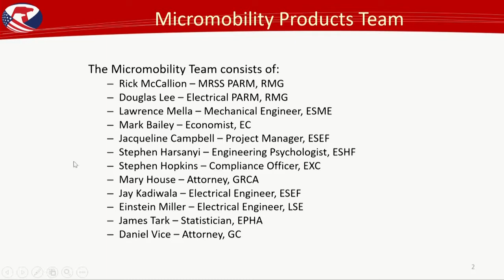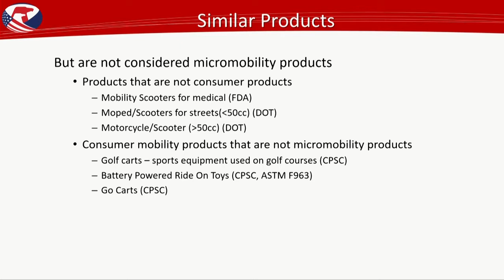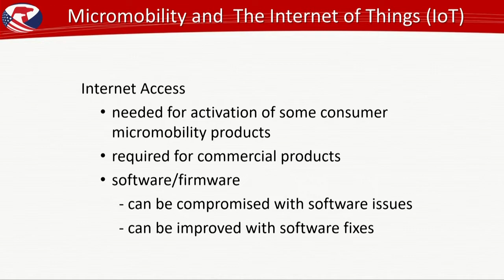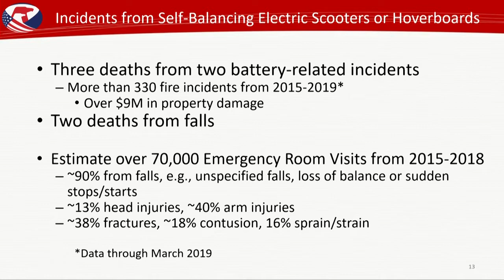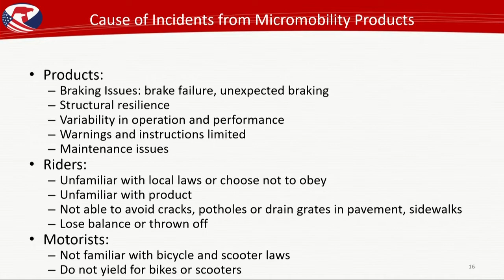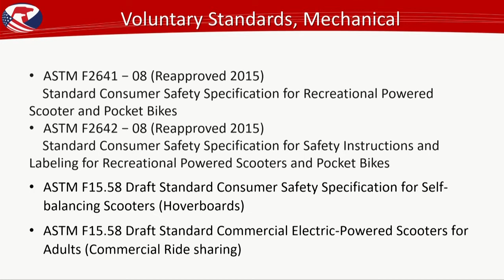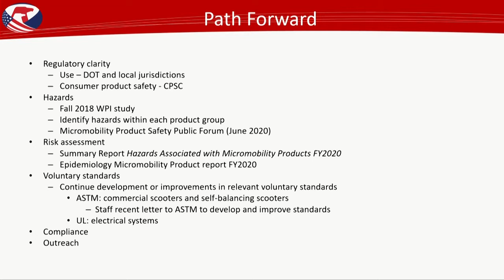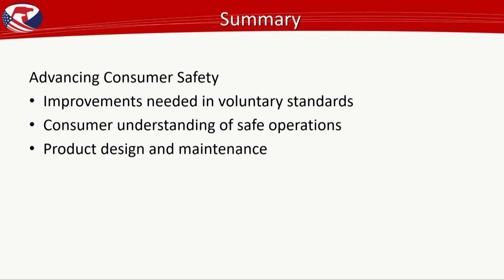Commission Meeting: Micromobility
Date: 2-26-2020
Time: 1pm

Staff will brief the Commission on the topic of Micromobillity. Hearing Room 420, Bethesda Towers, 4330 East West Highway, Bethesda, MD 20814.  A live webcast of the meeting can be viewed